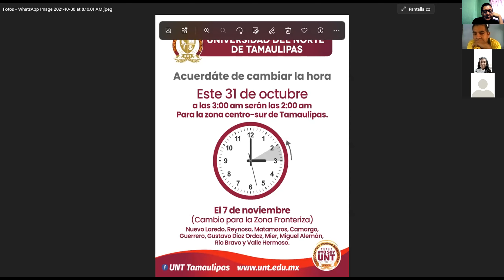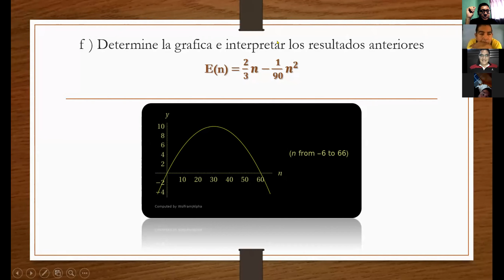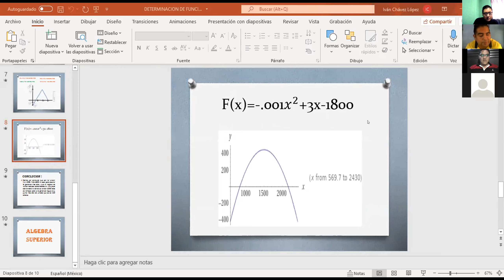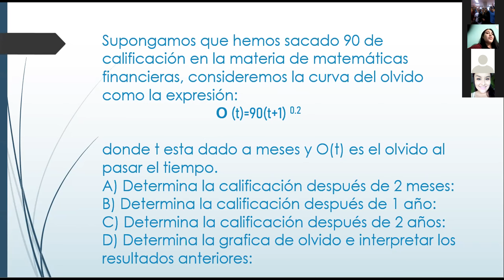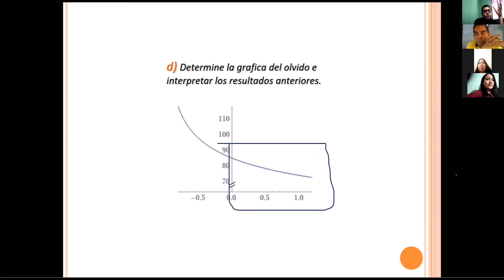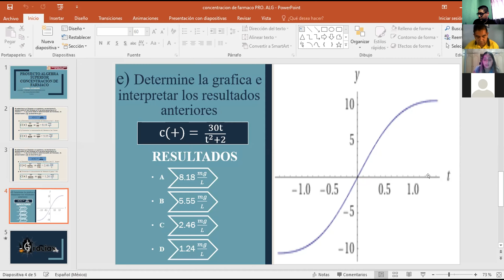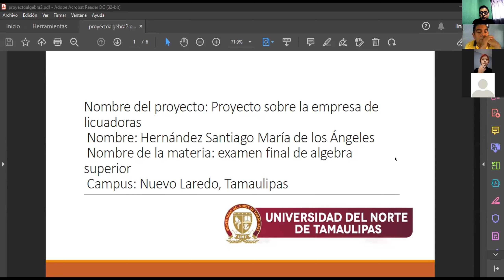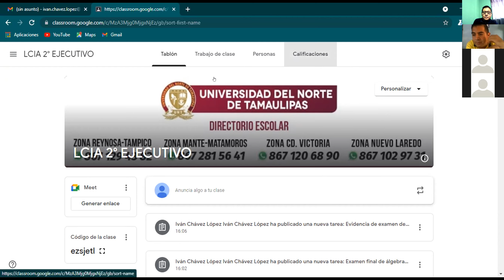Clase de fin de módulo de matemáticas financieras y álgebra superior UNT